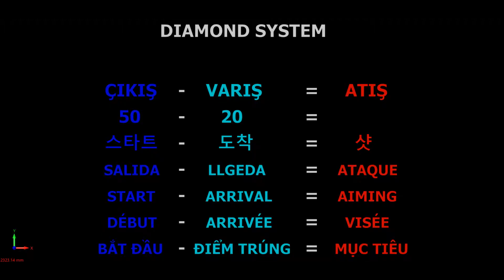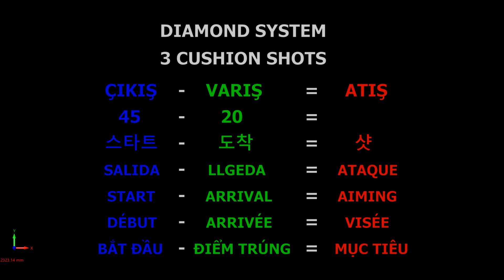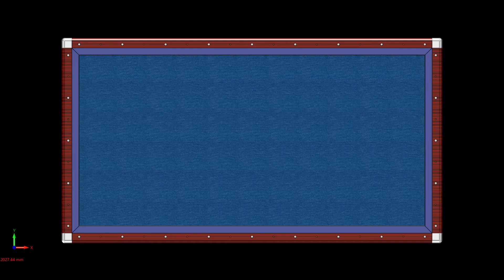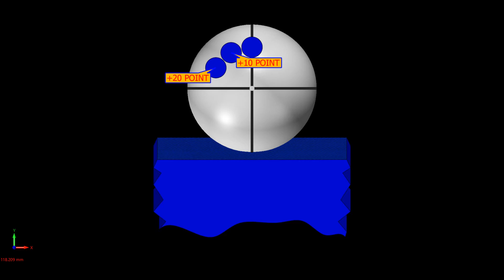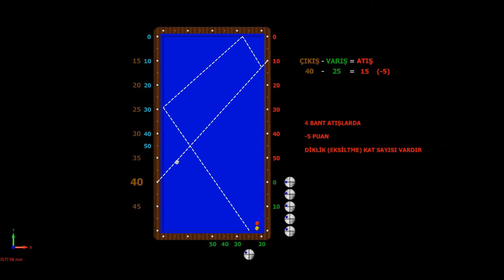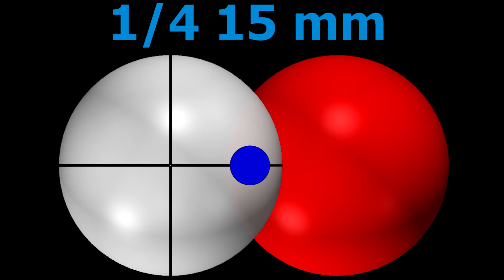Diamond System 3 Cushion Billiards İntroduction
Hello, I'm the 3C Billiards BM. Youtube is my biggest passion. I share a lot of videos on my channel like billiards, carom, 3-cushion, systems, lessons, trainings, techniques, diamond, double cushion and so on. I am working hard in doing these things and I am in great pleasure.
What's on the 3C Billiards BM channel?
My own new 3 cushion systems,
World famous billiard systems,
Match analysis of world famous professional players,
3 cushion billiard: Position play, exercise, training, bad positions, run of...
Carom billiard videos: Kleps, masse, pique, position play, series...
Everything for Carom billiards.
diamond system,diamond system 3 cushion,diamond system 3 cushion billiards,3 cushion billiards diamond system,beginners,introduction,numbers,calculation,directions,billiard,billiards,3 cushion billiards,sistema de diamantes billar tres bandas,billar tres bandas,3 cushion billiard diamond system,billiard diamond system,3 cushion billiards system,3 cushion system,3 cushion billiards lessons,당구초보3쿠션,다이아몬드 시스템,당구 3쿠션 계산법,당구 3쿠션레슨,파이브앤하프시스템,hoc bida 3 bang co ban, 3c